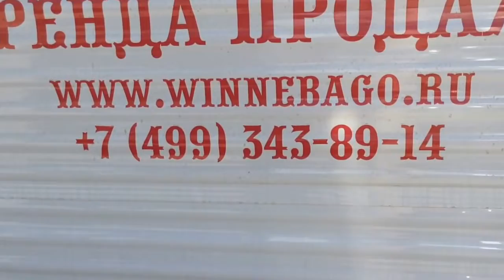ДЕШЕВЫЙ ОТДЫХ НА ЧЕРНОМ МОРЕ КЕМПИНГ ПЛЯЖ ГАЛЬКА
Обзор кемпинга село Лермонтово Туапсинский район
Ссылка на это видео ДЕШЕВЫЙ ОТДЫХ НА ЧЕРНОМ МОРЕ КЕМПИНГ ПЛЯЖ ГАЛЬКА